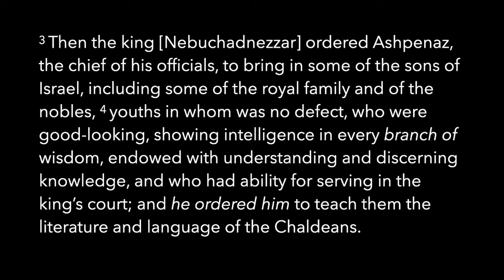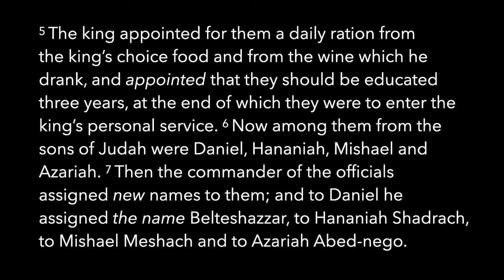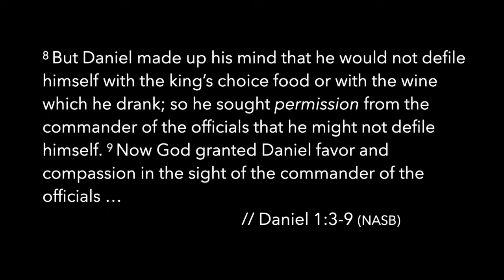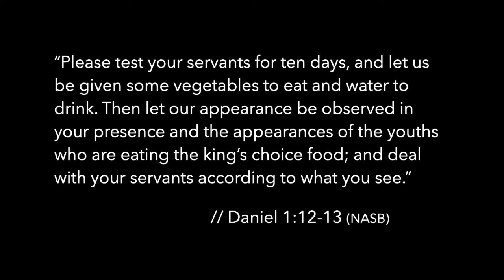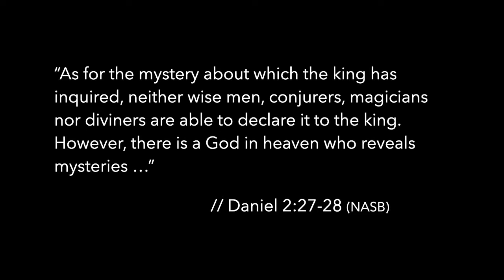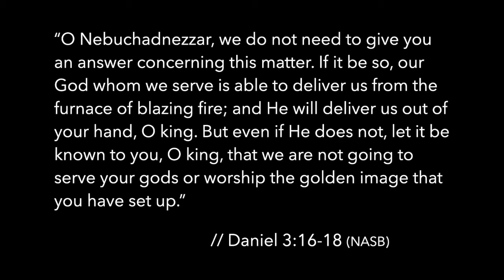Conviction over Indoctrination (Daniel 1-3) - May 30, 2021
Living Water Church - Worship for Sunday, May 30, 2021

Message by Pastor Peter